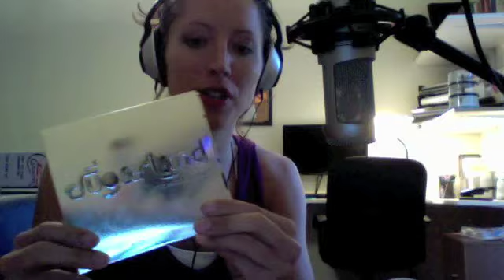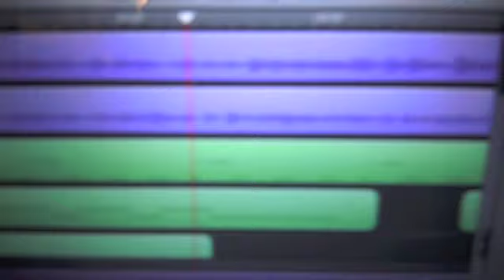Sugarland: Stand Up by Karla Davis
Twitter Name: karladavismusic

Sugarland The Incredible Machine Stuck Like Glue Stand Up Jennifer Nettles Kristian Bush Mercury Vevo Karla Davis Taylor Swift Speak Now Carrie Underwood